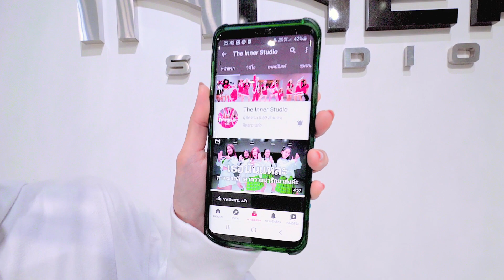INNER KIDS I KAIPALO - LUSS